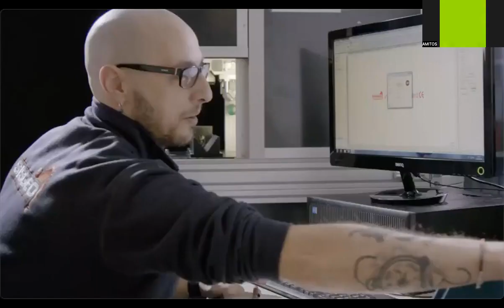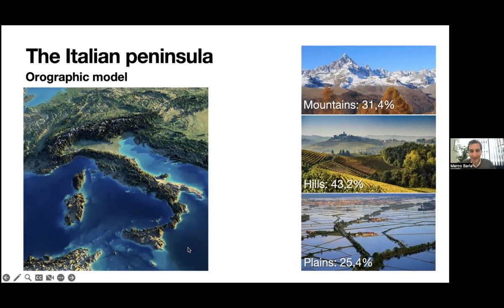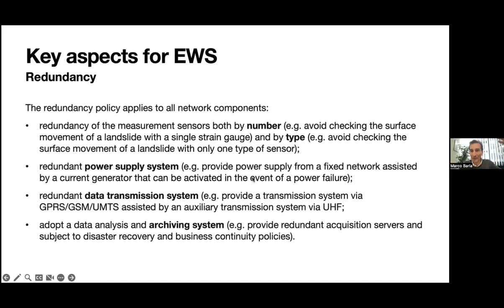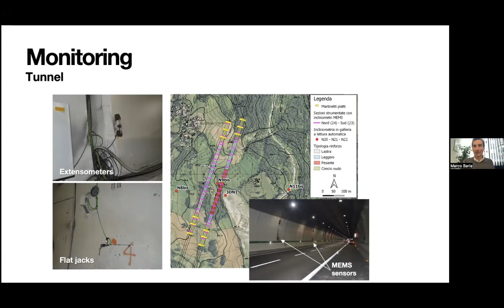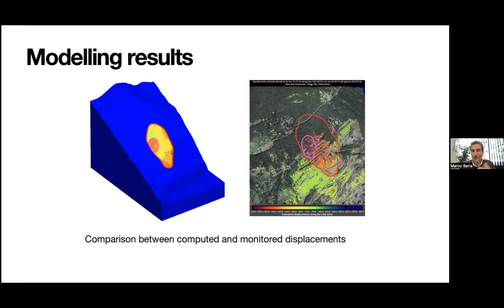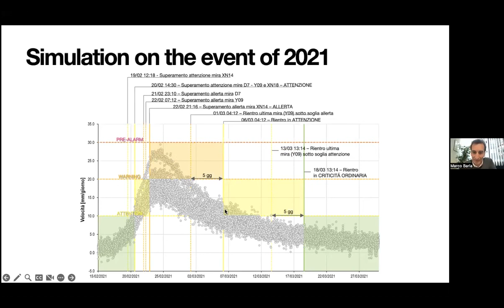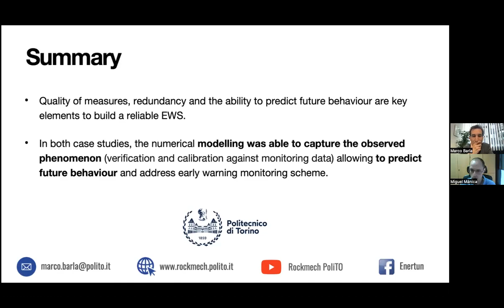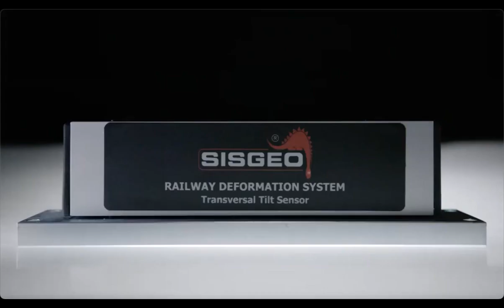OS38 | Seminario “Interacciones entre grandes deslizamientos de tierra e infraestructura”.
El pasado 13 de abril, el Dr. Marco Barla impartió el Seminario “Interacciones entre grandes deslizamientos de tierra e infraestructura”, el cual se realizó de manera virtual y fue patrocinado por SISGEO, contando con la con la participación de más de 100 asistentes de diferentes países: